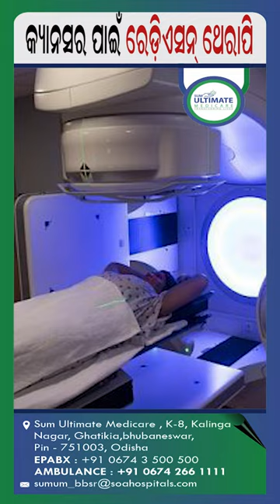Radiation For Cancer Treatment Dr. Chira Ranjan Khadanga, Senior Consultant, Radiation Oncology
Dr. Chira Ranjan Khadanga, Senior Consultant Radiation Oncology explains the importance of radiation therapy in the treatment of cancer. It is a type of treatment that ensures the removal of cancerous cells without the risk of dangerous side effects. The necessary pre-requisites like MRI, PET-CT or endoscopy are also carried out with additional assistance of 3-D computer treatment for better results.